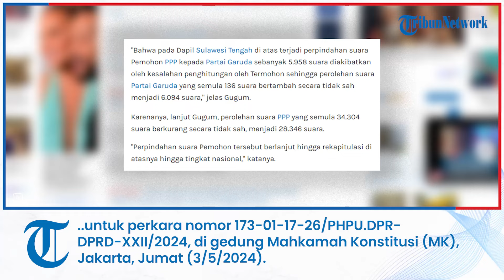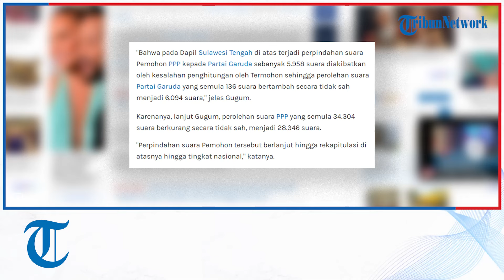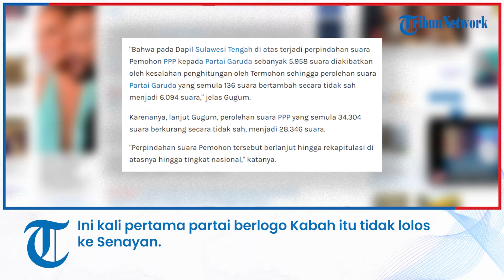PPP Duga Ada Pemindahan 5.958 Suara Ke Partai Garuda Di Dapil Sulawesi Tengah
TRIBUN-VIDEO.COM - Partai Persatuan Pembangunan (PPP) menduga adanya pemindahan suara ke Partai Garuda sebanyak 5.958 suara.

Hal tersebut disampaikan kuasa hukum PPP, Gugum Ridho Putra, dalam sidang perselisihan hasil pemilihan umum (PHPU) Legislatif untuk perkara nomor 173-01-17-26/PHPU.DPR-DPRD-XXII/2024, di gedung Mahkamah Konstitusi (MK), Jakarta, Jumat (3/5/2024).

Gugum mulanya mendalilkan, terdapat perbedaan antara versi penghitungan Termohon, yakni KPU dan Pemohon PPP, khususnya terkait perolehan suara PPP dan Partai Garuda, pada 35 Dapil tersebar di 19 provinsi salah satunya Provinsi Sulawesi Tengah pada Dapil Sulawesi Tengah.